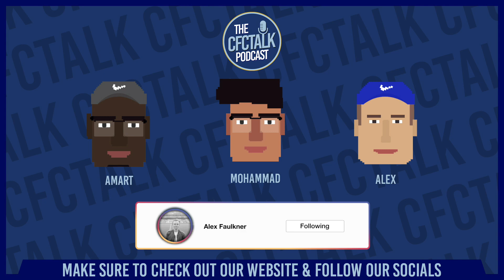Sending us to Barnsleep 😴|The CFCTALK Podcast| Episode #47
Hello and welcome to CFCTALK,

A podcast run by fans based on Chelsea FC. Watch us regularly praise and criticise Chelsea's performances.

Listen to this podcast on other platforms:
⭕️  Anchor: anchor.fm/cfctalk
⭕️ Apple Podcasts: Comming soon!